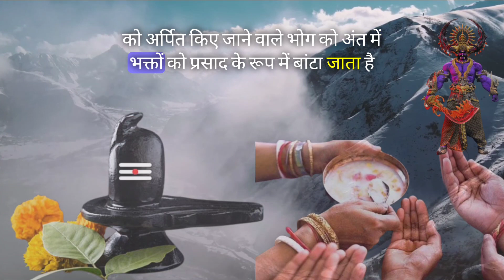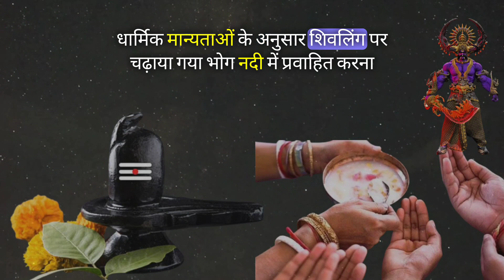शिवलिंग पर चढाया गया प्रसाद खाना चाहिए या नहीं क्या है असली कहानी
Mythological Story
Lord Shiva
Bholenath
शिवलिंग पर चढाया गया प्रसाद खाना चाहिए या नहीं
भगवान शिव की पौराणिक कथा
पौराणिक कथा
धार्मिक कथा
हिंदू धर्म की कथा
भगवान शिव

Mythological Story
Lord Shiva
पौराणिक कथा
धार्मिक कथा
भगवान शिव

Mythological Story, Lord Shiva, Bholenath, शिवलिंग पर चढाया गया प्रसाद खाना चाहिए या नहीं, भगवान शिव की पौराणिक कथा, पौराणिक कथा, धार्मिक कथा, हिंदू धर्म की कथा, भगवान शिव,